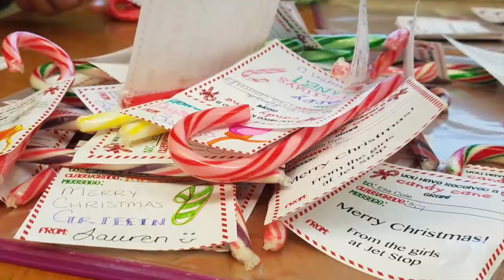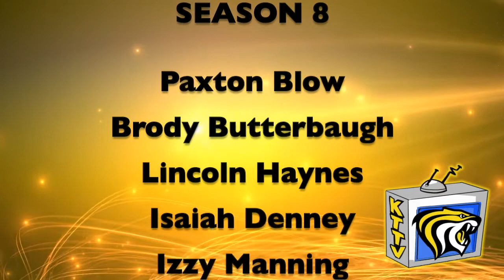Tiger TV: Season 8, Episode 4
Buy your Candy Grams next week, hear about the Fall Play fun, check out the 6th graders' reading project, and find out what movies to catch in the theatre.